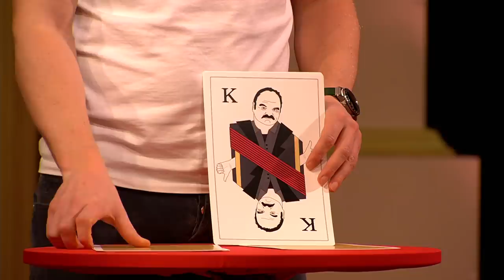De beste øyeblikkene av Erik Follestad i Kongen befaler | discovery+ Norge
Samling av Erik Follestads beste (verste?) øyeblikk på Kongen befaler.
Fra Kongen befaler Sesong 3 Episode 1-8.